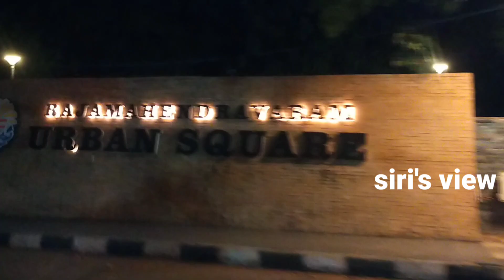Eat Street In RAJAHMUNDRY// Best Food In RAJAHMUNDRY // Urban Food Plaza // Eat Street// Food vlog